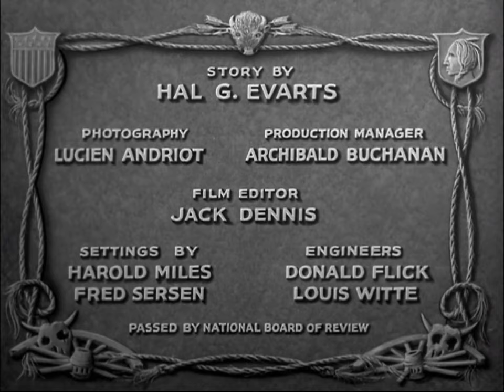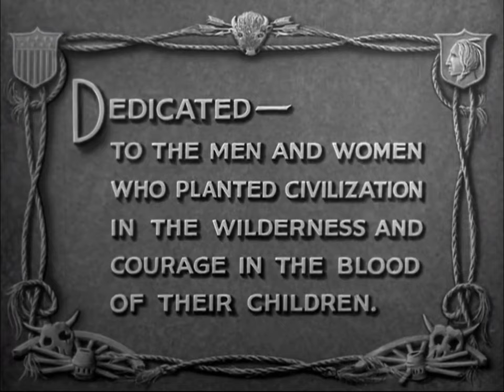Opening to The Big Trail 2003 DVD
DVD distributor: 20th Century Fox Home Entertainment [Fox Film Corporation] | First DVD pressing | DVD release date: May 20, 2003 | Catalog number: 07535 | VIDEO_TS folder date: February 4, 2003

1. FBI warning screen
2. Attention screen
3. DVD menu
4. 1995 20th Century Fox Home Entertainment logo
5. Opening credits